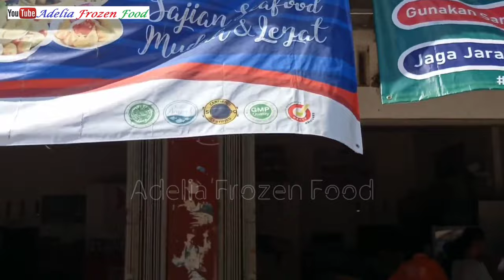NEKAT MAMPIR KE TOKO ADELIA FROZEN FOOD | TOKO FROZEN LENGKAP | DIBUKA TOKO KUE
YUUK AAAHHH. MAMPIR KE TOKO ADELIA FROZEN FOOD | TOKO FROZEN LENGKAP | DIBUKA TOKO KUE

Hai..hai.. apa kabar sahabat,.? yukk aaah kita review kembali Toko Adelia Frozen yang sudha terkenal lengkap dan ramah tamah karyawanya..
Ooh.. iya... Adelia frozen skrg sudah ada Toko khusus buat kue kue kering looh..
datang deh kalo gak percaya...

Agen frozen Lampung
Frozen food Lampung
Tersedia di ADELIA FROZEN FOOD
- selalu segar
- hygienis
- murah

Jl.purnawirawan raya
Kel gedong meneng
Kec Rajabasa
Bandar Lampung

Admin toko retail Esty Wa
Admin kue dan snack di luar frozen Andini Wa